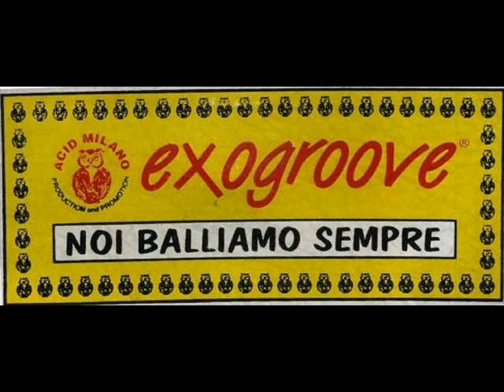Paolo Bardelli Exogroove il Fuoriorario Novembre 1997 Parte 3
10 minuti dal set di Paolo Bardelli
SENZA PAROLE